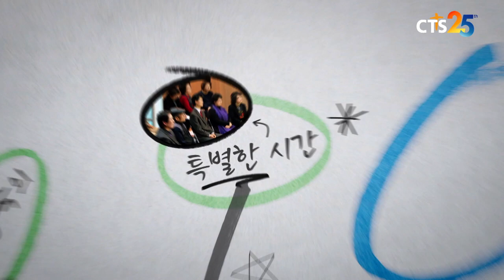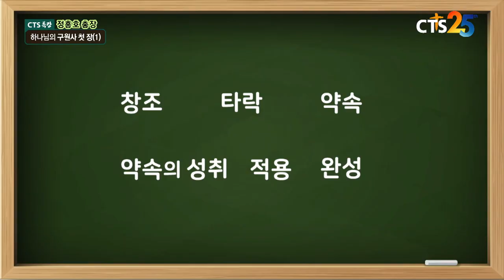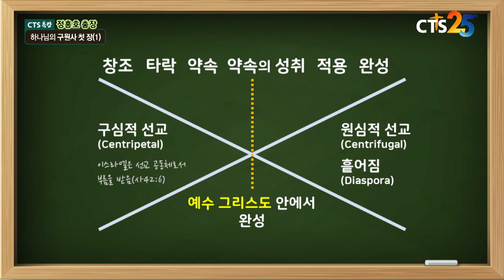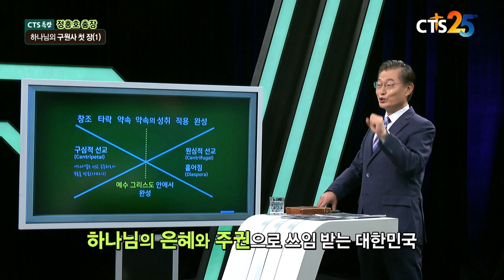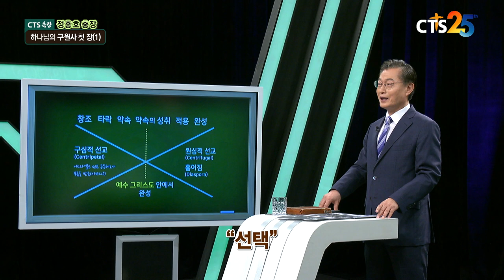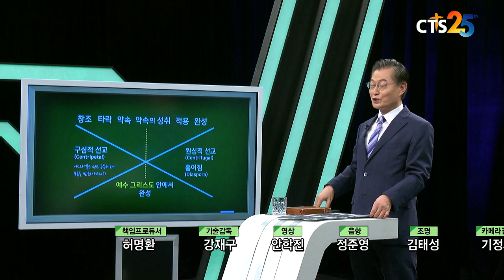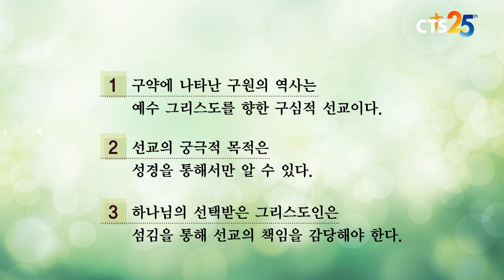CTS특강 - 선교 1강, 하나님의 구원사 첫장 (정흥호 총장)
아세아연합신학대학교 정흥호 총장이 들려주는 선교에 관한 이야기.

구약과 신약에서 말한 선교와 실제 삶의 적용하는 방법들을 함께 배워봅시다.